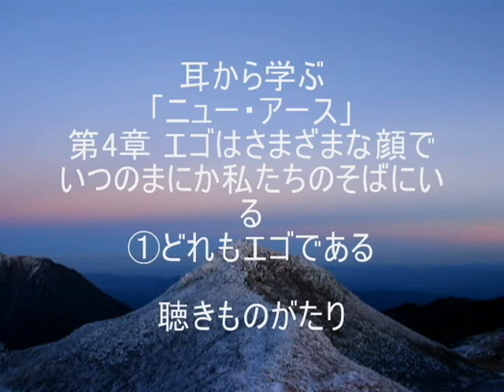耳から学ぶ「ニュー・アース」第4章 ①どれもエゴである －聴きものがたり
「ニュー・アース」
第4章 エゴはさまざまな顔でいつのまにか私たちのそばにいる
どれもエゴである

エックハルト・トール 著
吉田 利子 訳
サンマーク出版 発行
より抜粋